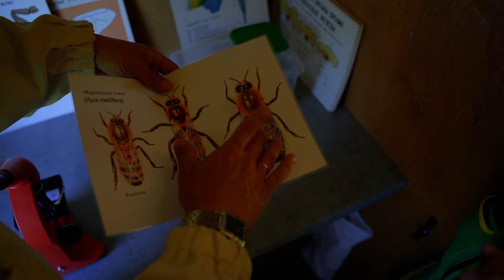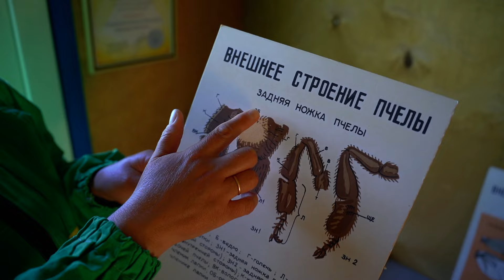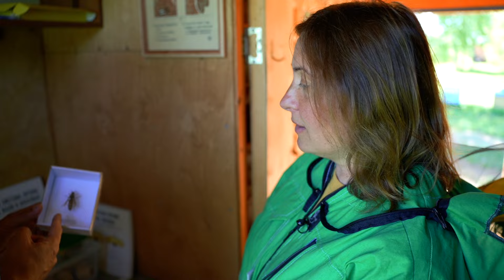ПЧЕЛЫ КРУПНЫМ ПЛАНОМ | ВЕСНА НА СЕМЕЙНОЙ ПАСЕКЕ | РОЕНИЕ, ОБНОЖКА, МАЙСКИЙ МЕД | АГРОТУРИЗМ НА ГРАНТ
Мы отправились на семейную пасеку Жилиных в Тверской области, там нас встретили 50 тысяч пчел, собравшихся на одной ветке… Так мы узнали что такое “роение”. В этом длинном выпуске мы постарались вместить максимум полезной и познавательной информации для тех, кто хочет попробовать себя в пчеловодстве. Обо всем остальном – в новом выпуске «От сохи до сохи».